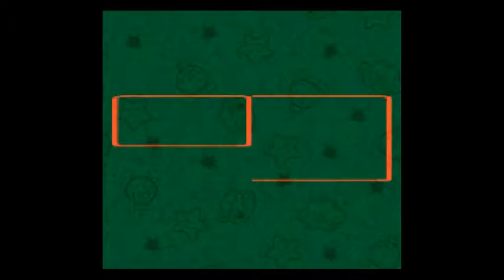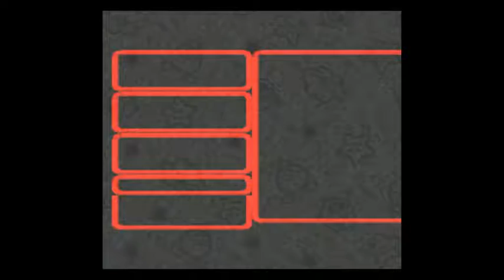SNES Classic and I'm overpowered. Super Mario RPG SPECIALS ONLY CHALLENGE pt. 13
Who else died when the snes mini classic was announced? Skip to 13:13 for my reaction of it.